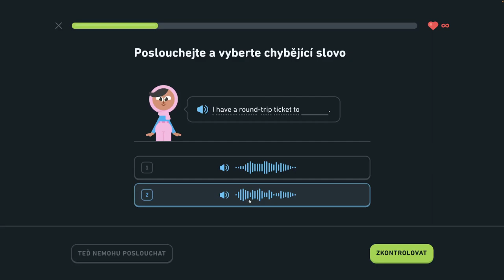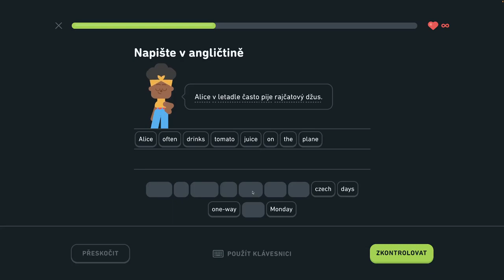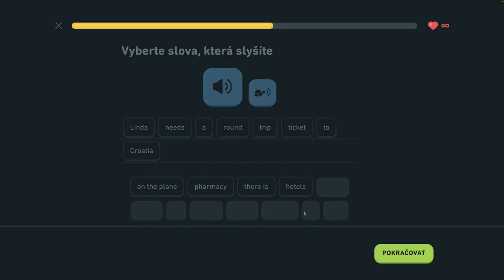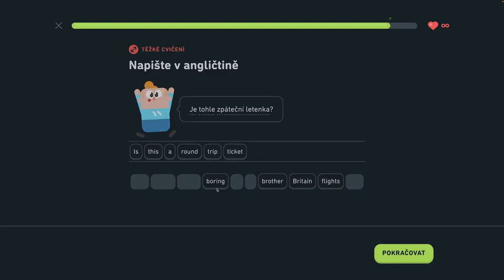🇺🇸 S1, J8 - Hovorte o lietaní - 6/6 - Naučte sa vyjadriť čas, hovorte o lietaní